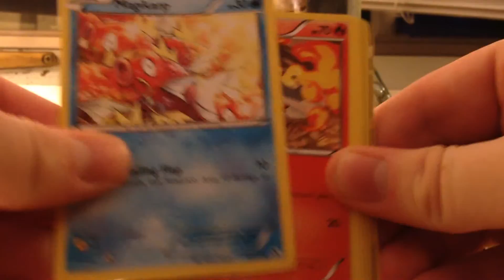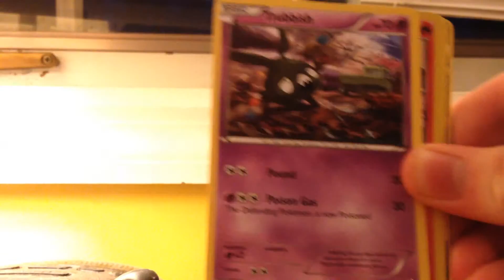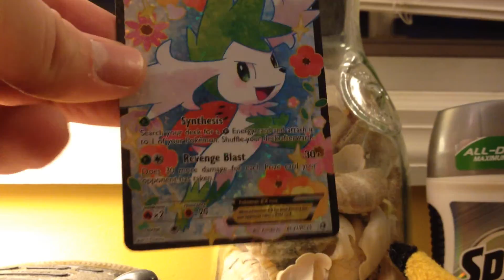Pokemon TCG Opening 2 Legendary Treasures Packs